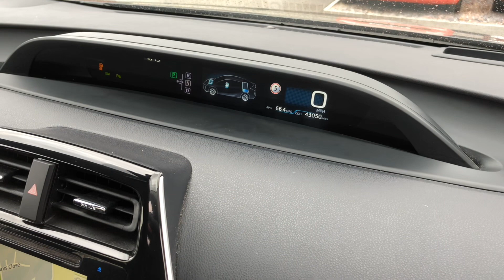Prestige Bransgore - Toyota Prius GV65OTG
Prestige Cars by Peter Cooper Bransgore are delighted to present this Toyota Prius. Three owners from new with a full Toyota service history, having last been serviced on 01/09/2022 @ 40,429 miles. Finished in Magnetic Grey Metallic with Black Cloth interior. Features include: Satellite Navigation, Keyless Entry and Start, Heated Front Seats, DAB Radio, Parking Sensors with Reverse Camera, Lane Departure Warning, Cruise Control.